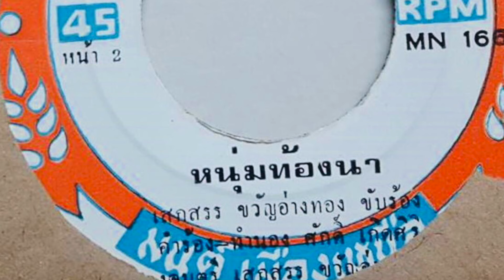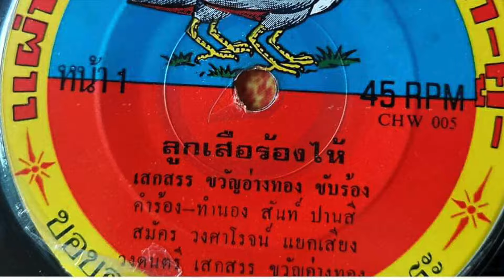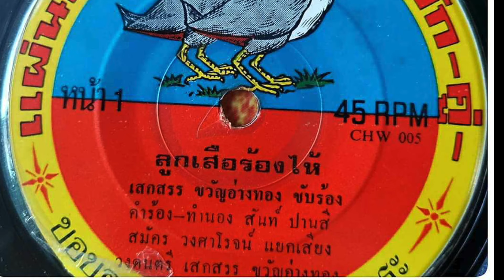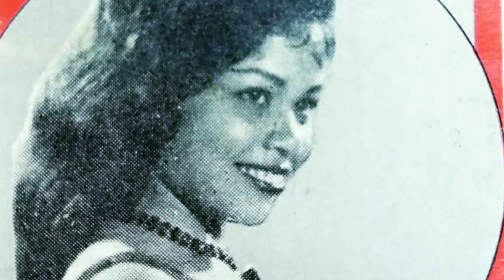สะเทือนใจหนัก😭 อัมพฤกษ์ปลิดชีวิตอดีตดาวรุ่งเพลงดัง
นักร้องเสียงดี พลังเสียงสุดยอดคนหนึ่ง
ในวงการลูกทุ่ง ก็คือ เสกสรร ขวัญอ่างทอง
ซึ่งมีประวัติ ผลงานและวาระสุดท้าย โดยสังเขป
ดังรายละเอียดในคลิปนี้ครับ